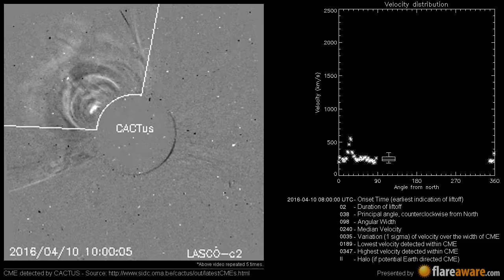A potentially Earth directed CME at 2016-04-10 08:00:00 UTC